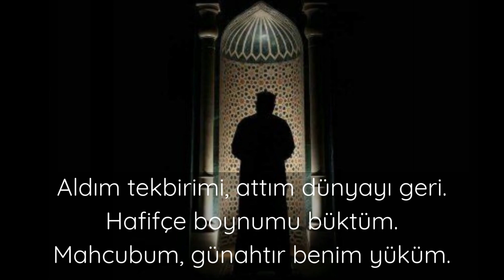Namazla İlgili Sözler Dini Sözler İslami Sözler Güzel Sözler